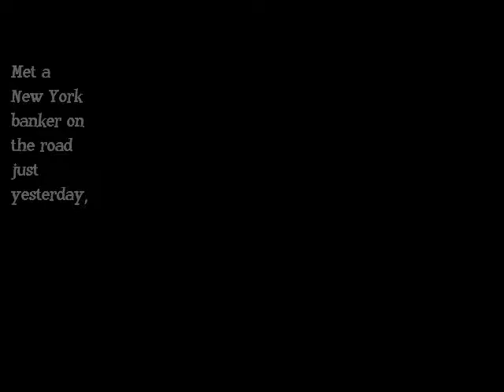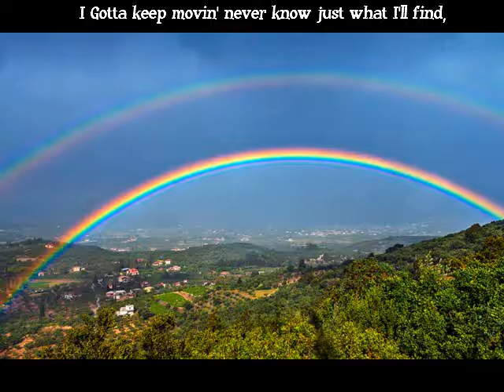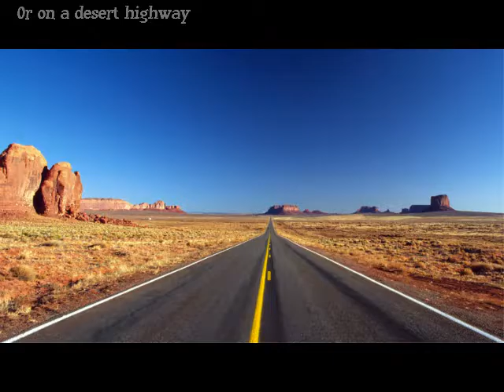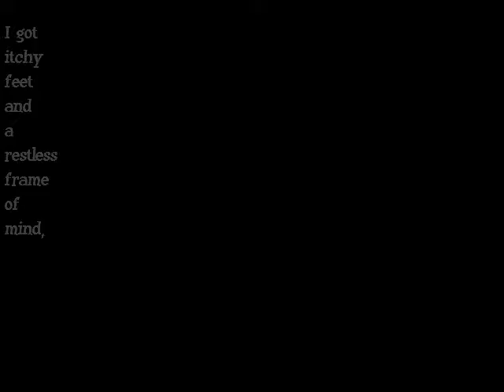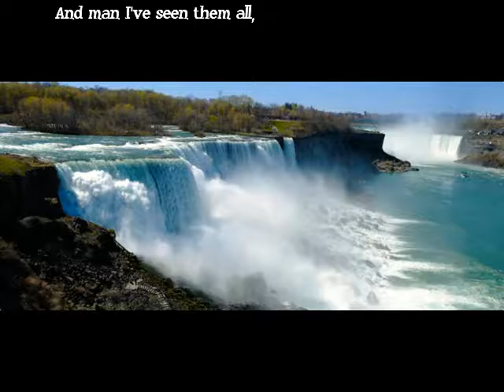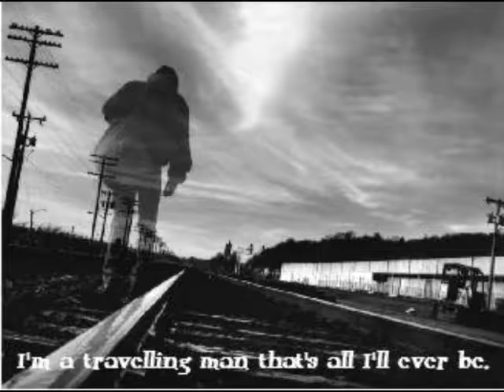TRAVELLING MAN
A song I wrote a few years ago. Recorded in my garage studio on a Korg D4, with a Yamaha accoustic guitar, Stagg electric guitar and Yamaha organ.  All the photos were 'borrowed' off the net, with many relating to the 'Great Depression' of the 1930's in the States.